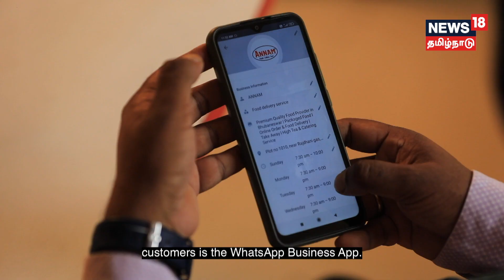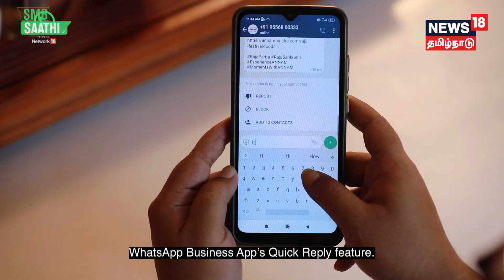WhatsApp SMBSaathi - Local Udyog, Digital Sahyog | Tapas Ranjan Mohanty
WhatsApp SMBSaathi - Local Udyog, Digital Sahyog
Annam provides multi-cuisine dishes prepared with premium ingredients, top notch packaging and excellent food delivery system at an affordable price. Using the WhatsApp Business App as their primary platform enabled them to respond quickly, connect across platforms and grow the business.
Use the WhatsApp Business App to
- Create your own Catalog - Showcase the services with photos.
- Use Labels to categorize contacts and streamline interactions.
- Reach out to targeted customers.